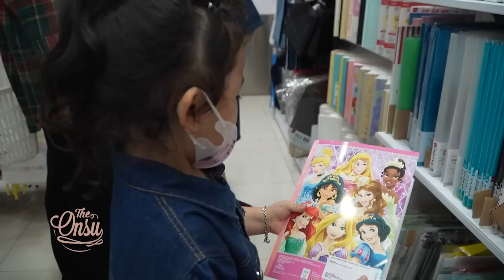ANAK-ANAK HEBOH BELANJA‼️ BETRAND PALING COOL‼️ | THE ONSU FAMILY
Quality time kali ini kita mau makn di luar lagi nih hihihi tapi Bunda Sarwendah mau ngajarin makan makanan sehat seperti sayur-sayuran karena Thalia dan Thania susah banget makan sayur hihi. Setelah itu Bunda ajak anak-anak belanja di toko Jepang, tapi mami Thania malah gak ngerti bahasanya katanya hihi. Penasarankan sama keseruannya seperti apa?!? Langsung aja yuk kita tonton tayangannya sampai habis❤️

Contacts RUBEN ONSU:
Line : @bensupdate_

Contacts SARWENDAH:
Line : @WensUpdate